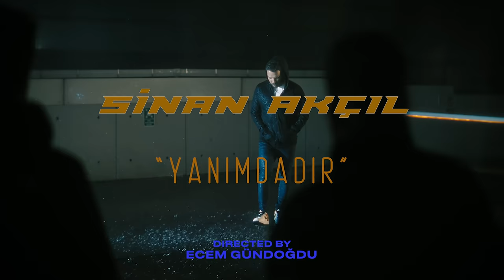Sinan Akçıl - Yanımdadır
Sinan Akçıl'ın, Mahzen Media & DMC etiketiyle yayınlanan "Yanımdadır" isimli tekli çalışması, 4K çözünürlüğünde video klibiyle netd müzik'te.

Söz Sinan Akçıl
Müzik Miro&Sinan Akçıl
Düzenleme:Efe Can,Sinan Akçıl,Bahattin Ekinci
Solo Vocal:Sarkhan Beats
Mix&Mastering Buğra Kunt
Produktor:Tolga Aykut-Samsun Demir
Supervisor:Mustafa Tatlıcı
Yönetmen: @Ecemgunn
Görüntü Yönetmeni: @Velikuzlu
Klip Yapım: @Basakgunn @Sunfilmproduction
Prodüksiyon Ekibi: @Canhoroz @Firatdagar @Enesodbsi @Serknturkoglu
Edit: @Basakyangir
Color: @Erc0n @Thepostbrothers
Styling: @Cestlavie.İstanbul
Kamera: @116service
Işık Ekibi: @Daw_Oood @Ergunkano
Set Ekibi: @Alternatifset @Ulgenbaglar @Suatstbs @İhsankoksall
Yapım: Mahzen Media & Dmc

"Yanımdadır" şarkı sözleri ile

Yeni değil ölmüşüm evvelden
Geri gel yine, al beni benden
Seni düşünen bir yürek var çık gel
Geri kalanını al geri git yeniden
Gördüm çünkü bilirim bir tek sensin beni eriten
Bizi bitiren şeyler var yeniden
Sensiz adam olmaz benden
Sabahı boşverip kapat gecenden
Hızlıca vurduk herşeyi duvara
Vurduğun aşksa
Ne gelecek ah o elden
Yüzümü çevirip ağlıyorum ben utanıyorum senden
Seninle yaşanan herşey yanımdadır
Benim yanımdadır
Unutmadım ben hiç o gülüşünü
Gülünce yüzde gamze çöküşünü
Gözlerin zaten
Bak yine hatırladım…
Beni mahveder yeni biri varsa belki de yanındadır…
Seninle yasanan herşey yanımdadır
Seninle yasanan hersey
Biraz huzur
Biraz şarap
Biraz bitik ve de bayağı harap
Biraz ölüm ya da biraz
Yara
Biraz uzak ol benden biraz daha bize çözüm ara
Aşk için herşey kader ve zamanlama…
Düşünme sonunu boşver gitsin
Hey biraz dayan
Bize göre herkes büyük yalan
Ne terkeden benim ne rastlayan
Dağıtamaz kimse beni ama
Sen gel sen et talan